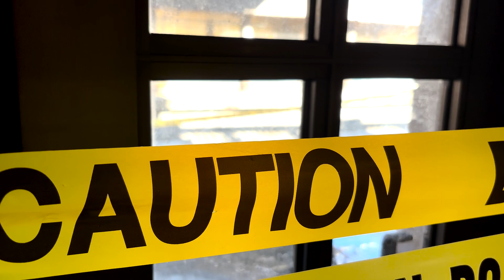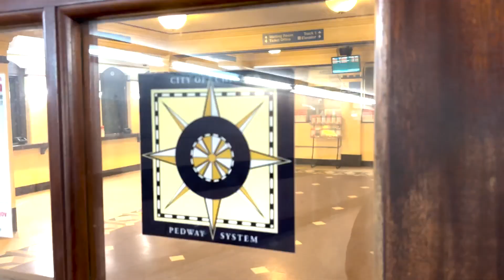Van Buren Street: A Short Documentary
Written, Directed, & Edited by Stone Burke
Shot by Stone Burke & Kevin Williams
Budget: $35